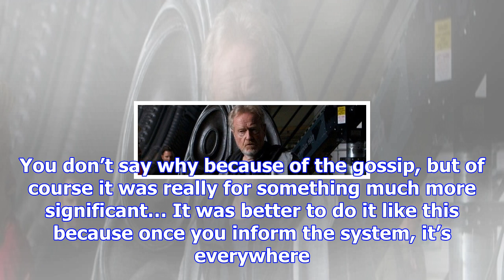Ridley scott explains how he pulled off those ‘all the money in the world’ reshoots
This morning, we got our first footage of Christopher Plummer in All the Money in the World, the new...